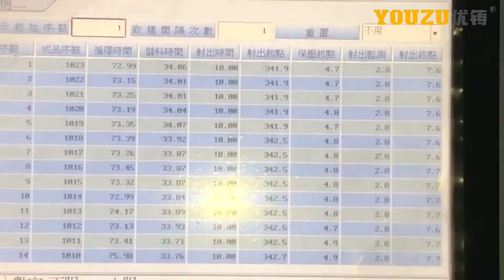Application in Home Appliance Industry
Youzu Precision Machinery  is a high-tech enterprise engaged in the precision machine research and development, production, sales and service, and is also a turnkey solution provider for plastic injection molding.
37,000 m² gross floor area Manufacturing Factory for Injection Molding Machine with annual output of over 6000 units!